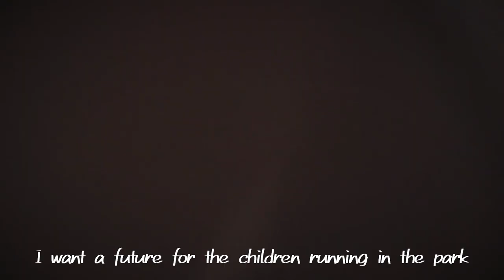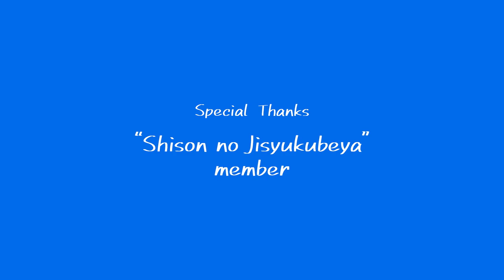『きぼうのあしおと』志尊淳×宮﨑歩（英語字幕）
海外の方から「英語字幕バージョンも欲しい」という声をたくさんいただきましたので、作ってみました。
多くの人に聴いてもらえたらです！